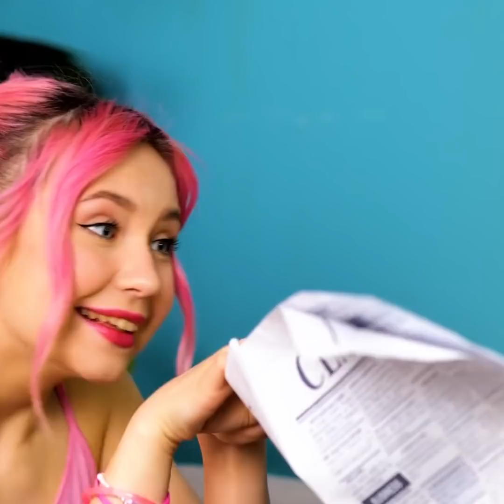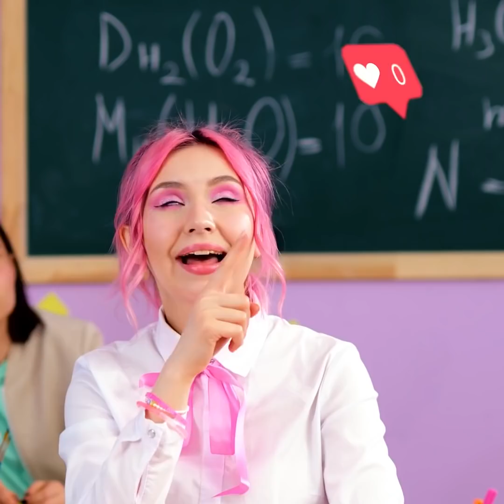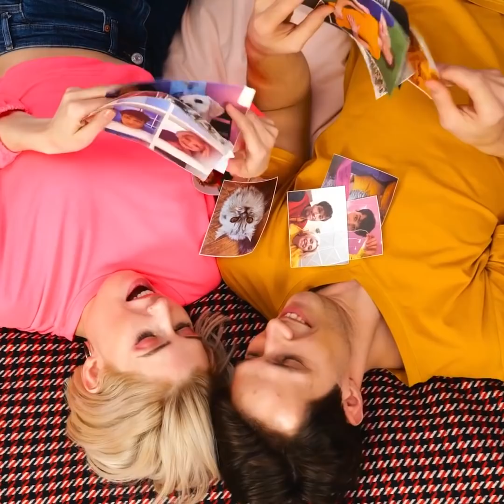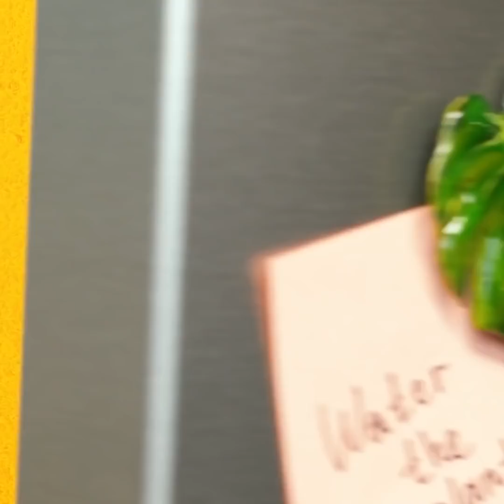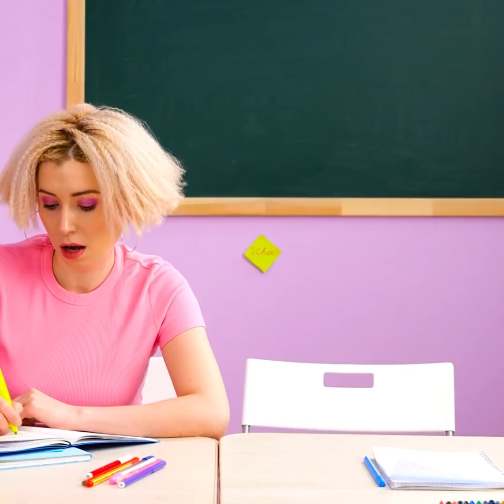Funny Pranks And Brilliant School Hacks